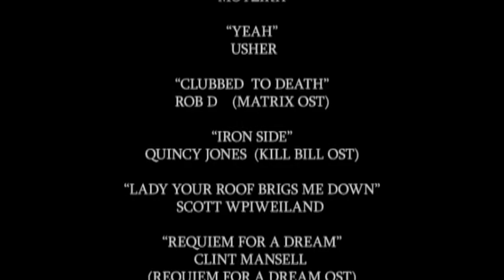Behind the scenes JAG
Behind the scences from the movie Just A Game (Απλά Ένα Παιχνίδι) 2006.